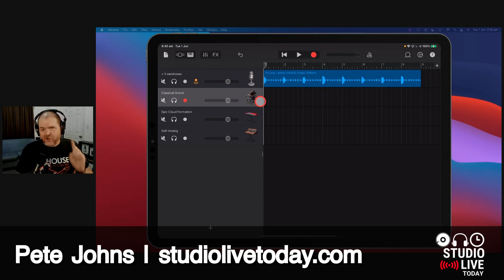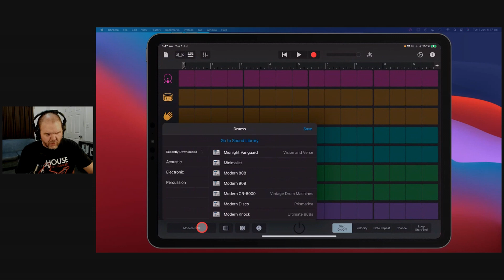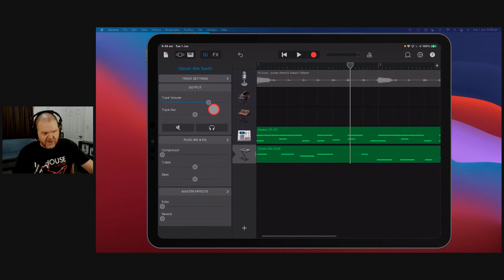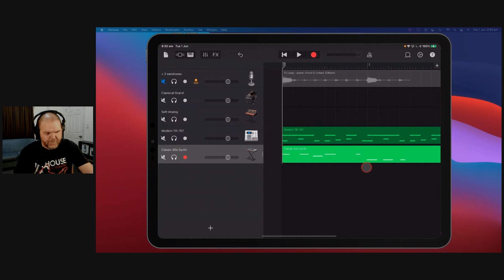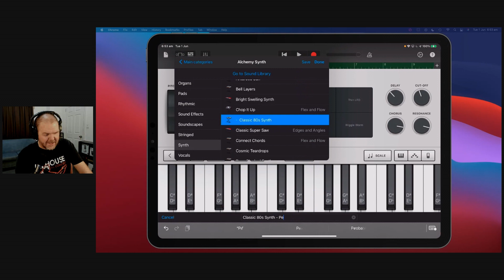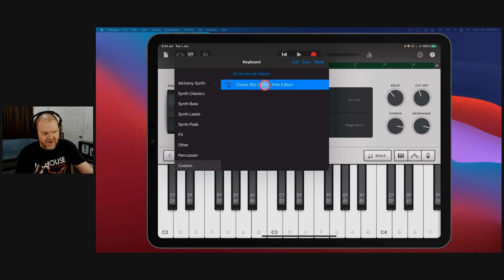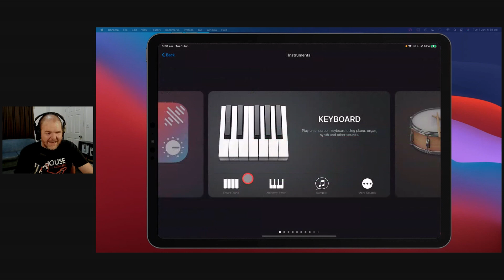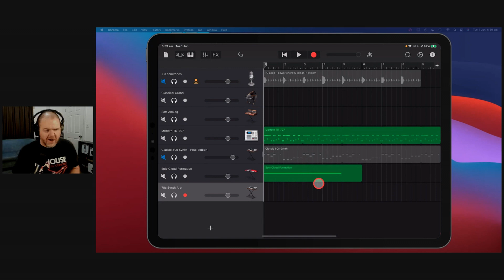Alchemy Synth | Tips and tricks for GarageBand iOS (iPad/iPhone)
How to use the Alchemy Synth in GarageBand iPad and GarageBand iPhone.

⏰ Time Stamps:
00:00 What is the Alchemy Synth?
01:45 How to change the sound
02:10 How to add a drum beat
03:04 How to add Alchemy Synth
04:45 Alchemy Synth settings
06:37 Adjusting knobs
08:45 Save a preset
09:44 Record with effects
11:45 Record knob movements